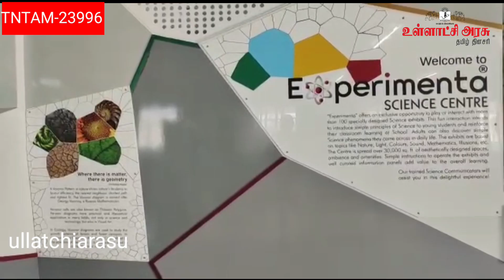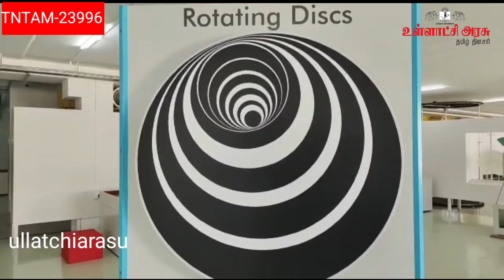சர்வதேச தரத்தில் எக்ஸ்பிரிபனமெண்டா அறிவியல் ஆராய்ச்சி கலந்தாய்வு மையம் துவக்கம்